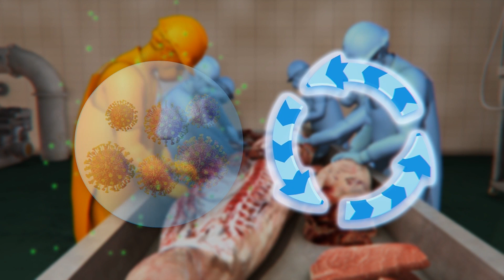WHO is downplaying risks of coronavirus airborne transmission: scientists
Some 239 scientists in 32 countries say the coronavirus is an airborne disease that can linger in tiny droplets to infect people indoors, according to a report dated July 4 in the New York Times.

The report states that a scientific journal will publish the researchers' open letter in the coming days.

According to the WHO's guidelines, COVID spreads mainly by contact and airborne transmission of the virus only happens during medical procedures that create aerosols.

Yet, dissenting experts believe the virus could transmit via much smaller droplets that could carry the virus to longer distances.

The letter's co-signer Lindsey Marr told the New York Times that the WHO's guidelines are based on experiments at hospital rooms where good airflow and lower virus volumes prevailed.

According to the Guardian, documented outbreaks at meatpacking plants suggest these studies underestimate the virus's ability to survive in typical indoor conditions.

The New York Times reports that the new study would mean institutions should use powerful air filters, virus-killing UV lights, and face masks to prevent indoor transmission.

RUNDOWN SHOWS:
1. Coronavirus could be an airborne disease
2. Virus could spread in smaller droplets that travel further than WHO acknowledges
3. WHO guidelines based on hospital experiments with better-than-normal airflow
4. Filters, UV lights and face masks could be needed to prevent virus spread indoors

VOICEOVER (in English):

"According to the New York Times, 239 scientists in 32 countries say the coronavirus is an airborne disease that can linger in tiny droplets to infect people indoors, in a report dated July 4."

"The New York Times states a scientific journal will publish the researchers' open letter in the coming days."